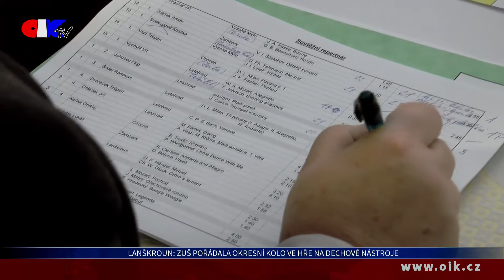Lanškroun:ZUŠ pořádala okresní kolo ve hře na dechové nástroje